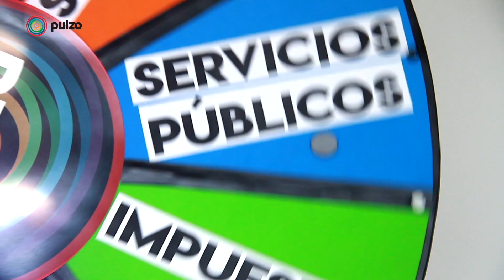Las prioridades de Miguel Uribe para Bogotá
Los aspirantes a llegar al Palacio Liévano y suceder a Enrique Peñalosa nos confesaron a cuáles necesidades de los bogotanos les prestarán más atención. Estas fueron algunas de sus respuestas. Somos un medio digital que ofrece contenido sobre diversos temas, incluyendo noticias de actualidad, política, deportes, entretenimiento, tecnología y más. Pulzo se destaca por su cobertura de noticias en tiempo real, con formatos en vivo y breaking news o última hora.